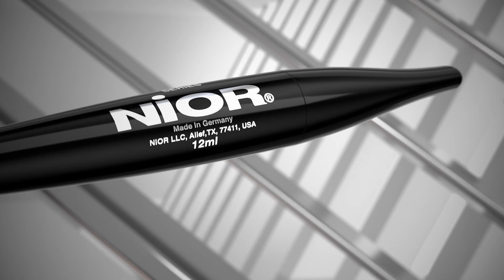৮ লাখ টাকা ক্ষতিপূরণে ছাড়া পেলো সেলফি পরিবহনের ১৫ বাস || Jago News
৮ লাখ টাকা ক্ষতিপূরণে ছাড়া পেলো সেলফি পরিবহনের ১৫ বাস